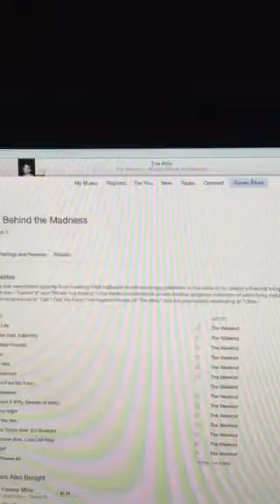The Riley King Radio Show